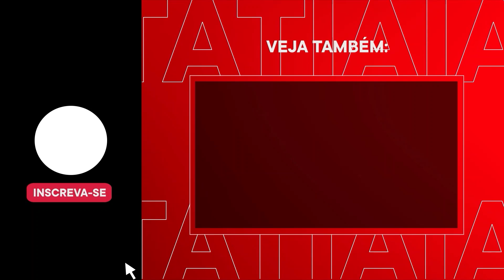DINO: DEMÔNIOS DO APOCALIPSE BÍBLICO "ESTÃO NA INTERNET"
O ministro da Justiça e Segurança Pública Flávio Dino disse, em discurso nesta quinta-feira (08), que "os demônios do apocalpise estão na internet". A fala do ministro ocorreu durante o evento de constituição da Ameripol, e faz referência ao combate de crimes digitais.